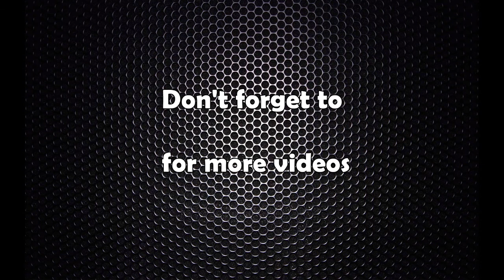विज्ञहरु भन्छन्– एन्टिजिन परीक्षण पीसीआरको विकल्प हुन सक्दैन